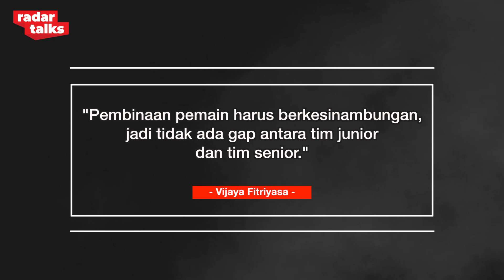Vijaya Fitriyasa, Pengusaha Migas Menuju PSSI-1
Munculnya nama Vijaya Fitriyasa sebagai salah satu calon Ketua Umum PSSI 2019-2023 menjadi kejutan banyak pihak. Walau namanya terbilang masih cukup asing, ternyata Vijaya memiliki rekam jejak karier cukup mentereng di sepak bola nasional.

Vijaya yang merupakan pengusaha di bidang minyak dan gas diketahui sangat mencintai sepak bola. Bahkan, pria kelahiran Jakarta, 15 Oktober 1974 ini bahkan telah membeli sejumlah klub di Indonesia di antaranya klub Liga 2 Persis Solo dan Liga 3 Jakarta United.

Dengan latar belakang tersebut, sosoknya bisa jadi kuda hitam di bursa Caketum PSSI untuk periode 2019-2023. Lalu, apa alasan Beliau hingga akhirnya memutuskan untuk maju dalam pemilihan PSSI-1?